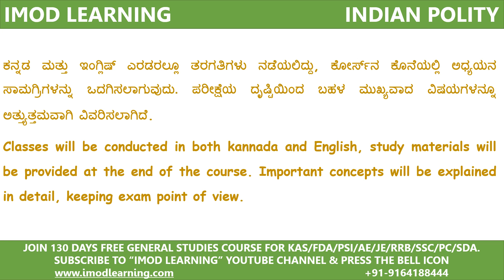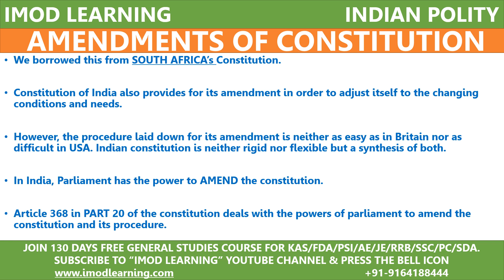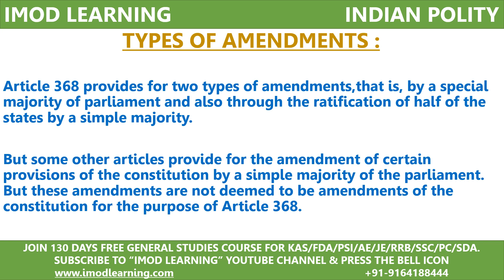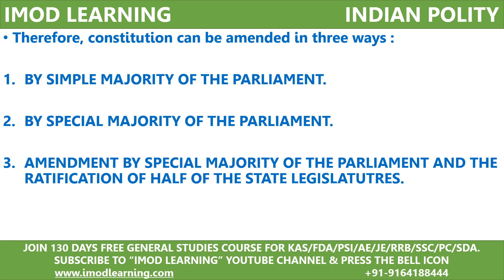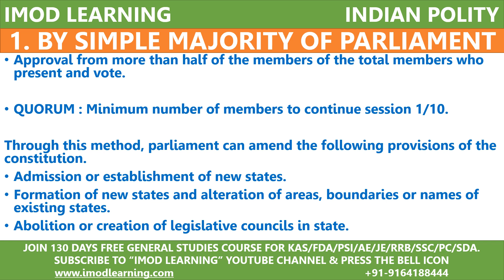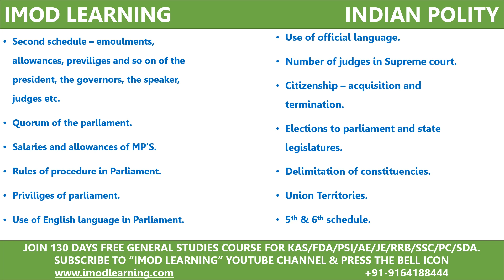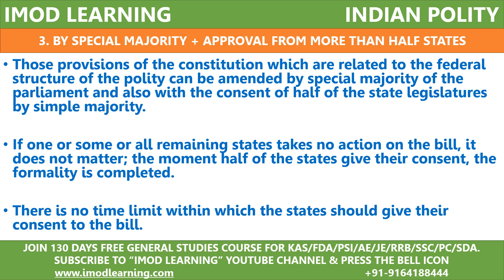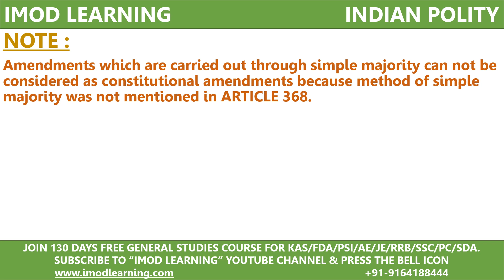C17 AMENDMENTS OF CONSTITUTION- ARTICLE 368 | INDIAN POLITY | FOR UPSC/KPSC/KAS/FDA/SDA/PSI/AE/RRB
Welcome to FREE GENERAL STUDIES Classes for ALL Competitive exams by IMOD LEARNING.

WE Recommend candidates who are following our course to join whatsapp group of IMOD LEARNING GK

IMOD LEARNING STARTED FREE GENERAL KNOWLEDGE COMPLETE COURSE FOR COMEPETITIVE EXAM ASPIRANTS.

IN 130 DAYS, IMOD LEARNING WILL COVER
INDIAN HISTORY
INDIAN POLITY
INDIAN GEOGRAPHY
INDIAN ECONOMY
GENERAL SCIENCE
MENTAL ABILITY
CURRENT AFFAIRS
ENVIRONMENTAL SCIENCE

COURSE INCLUDES